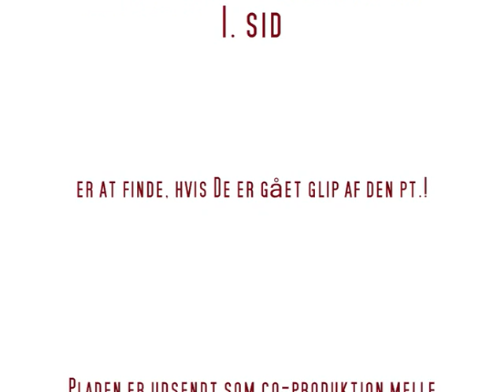Poul Reumert læser FØR CANNAE af Kaj Munk - Grammofonpladen side 2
Poul Reumert læser Kaj Munks skuespil FØR CANNAE solo d. 29/1 1962.